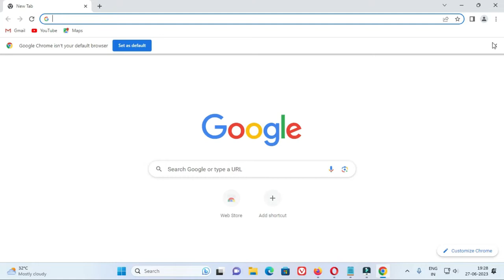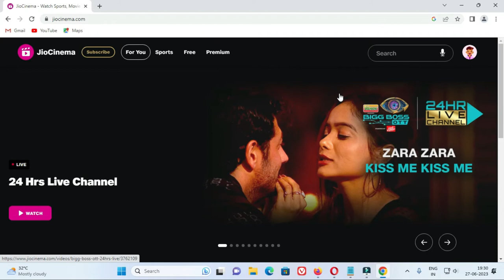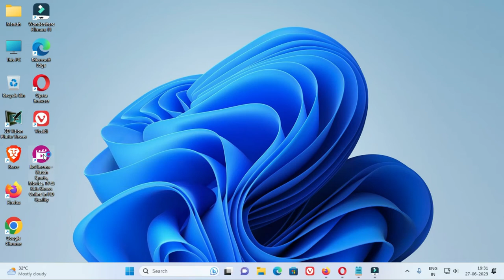How to Install Jio Cinema in Laptop or Pc 2024 | Download Jio Cinema App on Any Laptop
In this video, i am cover all queries and show how to install jio cinema app on laptop or pc. If you follow this video you can easily install jio cinema app on pc or laptop using windows 10 or 11.